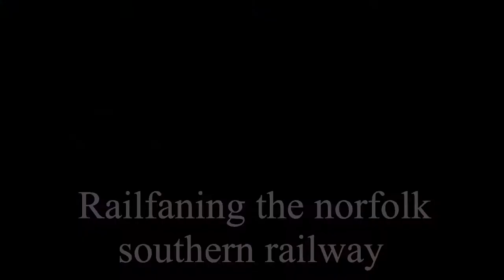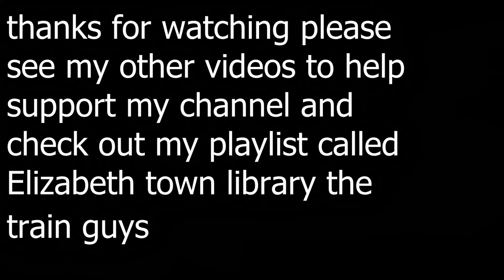first video with a tripod, (no more shaking)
and this is my very first completely edited with intro and outro please let me know how yall like it down in the comments